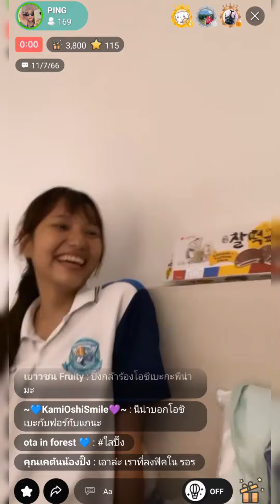ใสปิ๊ง เรือเก่าแก่ตั้งแต่ยุคบุกเบิก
ไลฟ์ ping CGM48 วันอังคารที่ 11 กรกฎาคม 2023